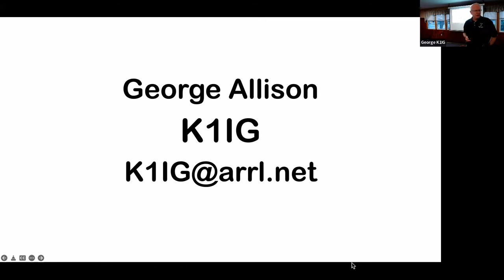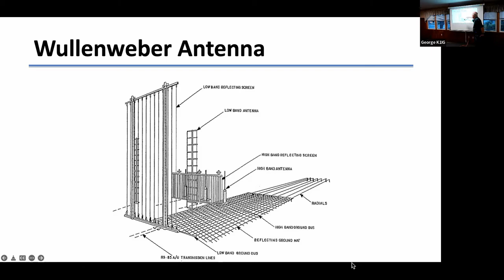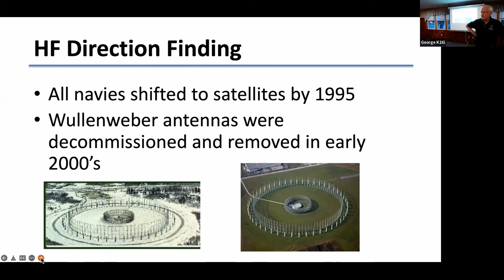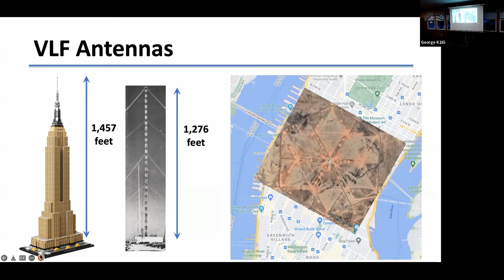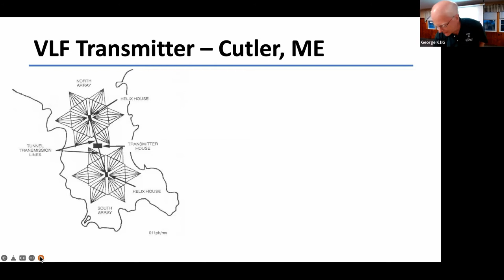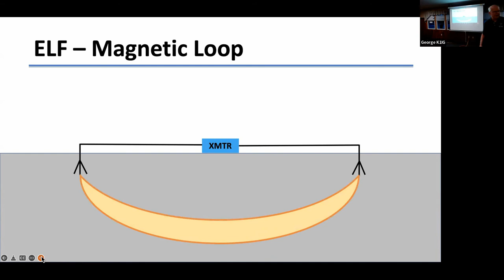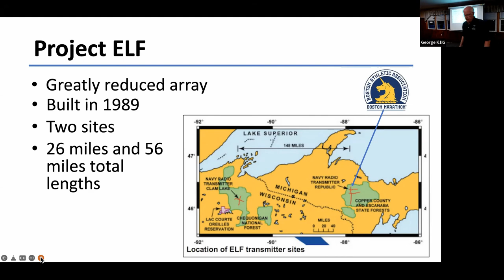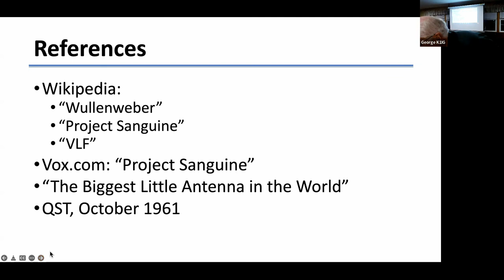Giant Antennas of the Navy! NVARC Presentation June 2022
This month's guest speaker is George Allison, K1IG, who talks about Giant Antennas of the Navy. For its worldwide operations, the U.S. Navy has need for very large antennas and powerful transmitters. The sizes of these systems are measured in miles, not meters, and power is in megawatts. George will show you three of these; if you’ve got a few hundred square miles of land, maybe you’d like to build one yourself!

We apologize for the audio quality; The Wireless link was suffering low bandwidth.